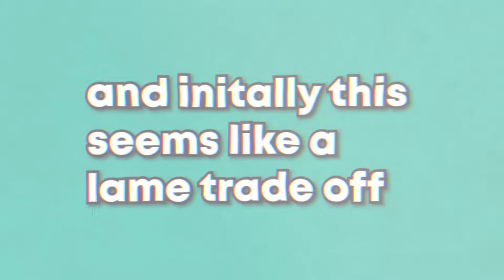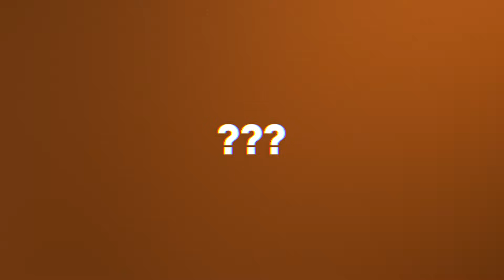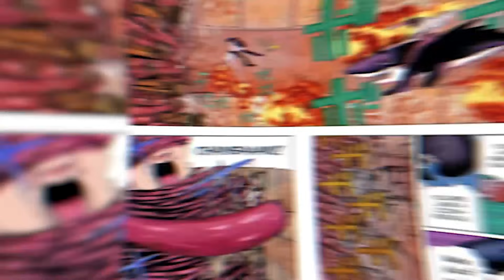Toji vs EVERY Chainsaw Man Devil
Toji Fushiguro, born Toji Zenin is a recurring character in the Jujutsu Kaisen series. He was a former member of the Zenin clan and the infamous assassin known as the Sorcerer Killer, contracted by the Time Vessel Association among other groups throughout his time as a non-curse user. He was also the father of Megumi Fushiguro and former enemy of Satoru Gojo. While working for the Star Religious Group, Toji serves as the primary antagonist of the Gojo's Past Arc. Jujutsu Kaisen is a Japanese manga series written and illustrated by Gege Akutami. It has been serialized in Shueisha's shōnen manga magazine Weekly Shōnen Jump since March 2018, with its chapters collected and published in 21 tankōbon volumes as of December 2022. The story follows high school student Yuji Itadori as he joins a secret organization of Jujutsu Sorcerers to eliminate a powerful Curse named Ryomen Sukuna, of whom Yuji becomes the host. Jujutsu Kaisen is a sequel to Akutami's Tokyo Metropolitan Curse Technical School, serialized in Shueisha's Jump GIGA from April to July 2017, later collected in a tankōbon volume, retroactively titled as Jujutsu Kaisen 0, in December 2018. Jujutsu Kaisen is licensed for English-language release in North America by Viz Media, which has published the manga in print since December 2019. Shueisha publishes the series in English on the Manga Plus online platform. Two novels, written by Ballad Kitaguni, were published in May 2019 and January 2020, respectively. A 24-episode anime television series adaptation produced by MAPPA, aired on MBS from October 2020 to March 2021. The anime is licensed by Crunchyroll for streaming outside of Asia, which premiered an English dub in November 2020. The anime's original soundtrack was released in April 2021. Its first part was serialized in Shueisha's shōnen manga magazine Weekly Shōnen Jump from December 2018 to December 2020; its second part began serialization in Shueisha's Shōnen Jump+ online magazine in July 2022. Its chapters have been collected in 12 tankōbon volumes as of October 2022.  Chainsaw Man is a Japanese manga series written and illustrated by Tatsuki Fujimoto. Its first arc was serialized in Shueisha's shōnen manga magazine Weekly Shōnen Jump from December 2018 to December 2020; its second arc began serialization in Shueisha's Shōnen Jump+ online magazine in July 2022. Its chapters have been collected in 13 tankōbon volumes as of January 2023. Chainsaw Man follows the story of Denji, an impoverished young man who makes a contract that fuses his body with that of a dog-like devil named Pochita, granting him the ability to transform parts of his body into chainsaws. Denji eventually joins the Public Safety Devil Hunters, a government agency focused on fighting against devils whenever they become a threat to Japan. The second arc of the story focuses on Asa Mitaka, a high school student who enters into a contract with Yoru the War Devil, who forces her to hunt down Chainsaw Man in order to reclaim the devils stolen from her. In North America, the manga is licensed in English by Viz Media, for both print and digital release, and it is also published by Shueisha on the Manga Plus online platform. An anime television series adaptation produced by MAPPA was broadcast from October to December 2022. As of January 2023, the manga had over 23 million copies in circulation, making it one of the best-selling manga series. In 2021, it won the 66th Shogakukan Manga Award in the shōnen category and won the Harvey Awards in the Best Manga category in 2021 and 2022. Chainsaw Man has been overall well received by critics, who have commended its storytelling, characters, dark humor, and have particularly highlighted its violent scenes within the context of the story. Denji is the titular protagonist of the Chainsaw Man manga and anime series, and the main protagonist of the Public Safety Saga. As a young boy, he inherits his father's debts from the Yakuza. After meeting Pochita, he becomes a Devil Hunter for the Yakuza in an attempt to clear his debt. Once the Yakuza, under the control of a Devil, betrays him, he dies and Pochita becomes his heart. He now becomes the Chainsaw Man by pulling a cord on his chest. After meeting Makima, he became a Public Safety Devil Hunter.